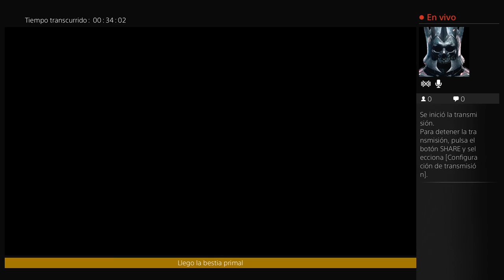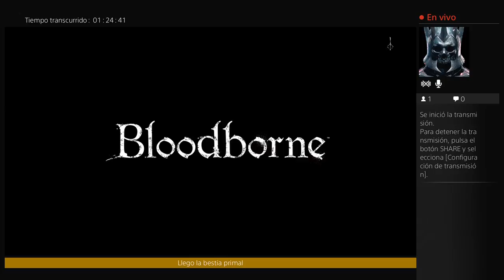Transmisión de PS4 en vivo de becerra-123_123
Jugemos bloodborne